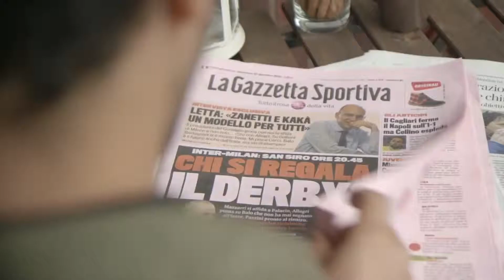Copa90 Mood Film 14/15